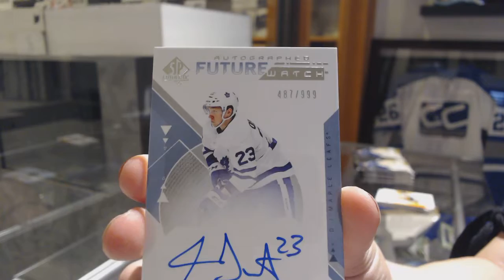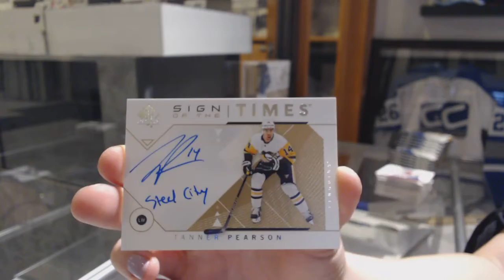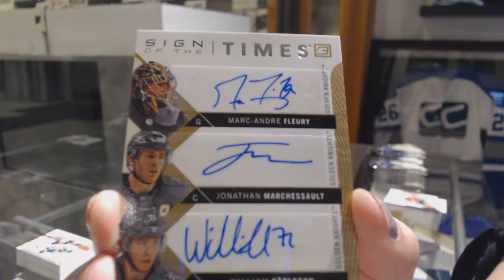18-19 Upper Deck SP Authentic Hockey 4 Box Break - C&C GB #9847